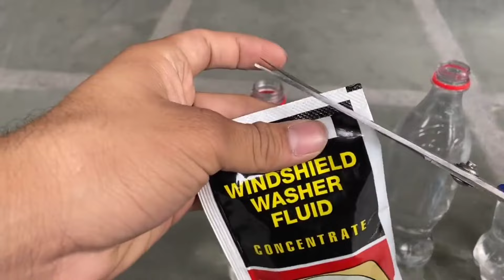How to keep your Wiper blades long lasting : Expert Mechanic Advice | Best car repair in Bhubaneswar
To keep your car wiper blades lasting longer, follow these tips:

Clean Regularly: Clean the wiper blades and windshield regularly to remove dirt and debris that can cause wear.

Avoid Dry Wiping: Only use the wipers when the windshield is wet to prevent unnecessary friction.

Replace Washer Fluid: Use windshield washer fluid with cleaning agents to avoid residue buildup that can damage blades.

Park in Shade: UV rays can degrade the rubber. Parking in shade or using a windshield cover can help.

•Winter Care: Lift the wiper blades away from the windshield during dirty conditions to prevent them from sticking and potentially tearing.

Windshield washer additives are important for several reasons when it comes to cleaning car wiper blades:

Effective Cleaning: Additives in windshield washer fluid help to dissolve and remove dirt, grime, insects, and other debris from the windshield efficiently. This ensures that the wiper blades can clean effectively without streaks or smudges.

Prevent Residue: Some additives include detergents or solvents that prevent residue from building up on the windshield. This is important as residue can impair visibility and cause wiper blades to drag, leading to premature wear.

Cold Weather Performance: Many windshield washer fluids include additives that lower the freezing point of the fluid. This prevents the washer fluid from freezing in cold weather, ensuring that wiper blades can operate effectively even in freezing temperatures.

UV Protection: Certain additives provide UV protection to the windshield, which helps to prevent degradation of the windshield and the wiper blades over time due to exposure to sunlight.

Improved Longevity: Using windshield washer fluid with additives designed to protect rubber components can help extend the lifespan of wiper blades. These additives keep the rubber supple and prevent it from drying out or cracking.

Overall, choosing a windshield washer fluid with the right additives ensures that your wiper blades can operate effectively, maintain visibility, and last longer, thereby contributing to safer driving conditions.

For further expert advice on maintaining your car and ensuring optimal performance, contact Usman Garage in Bhubaneswar. Their experienced mechanics can provide personalized guidance to help you keep your wiper blades in excellent condition for safer and more reliable driving.